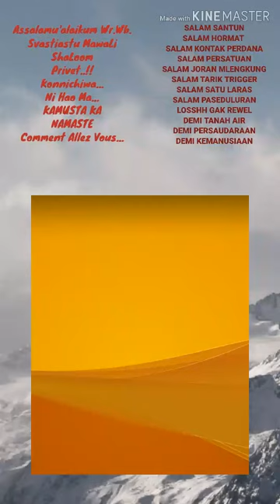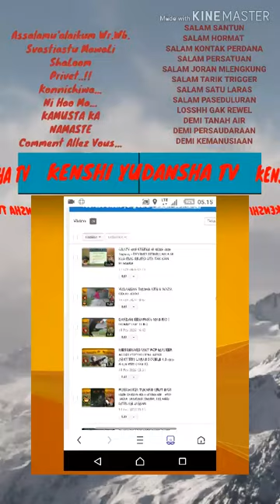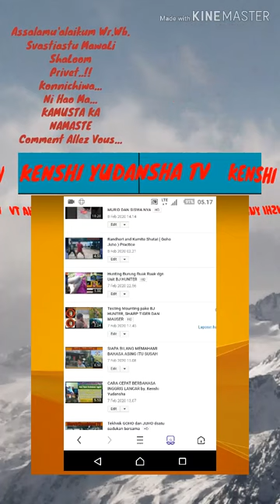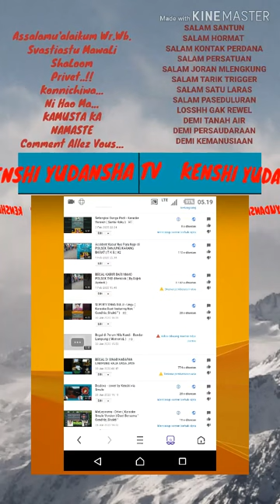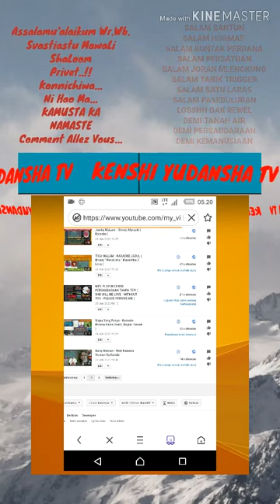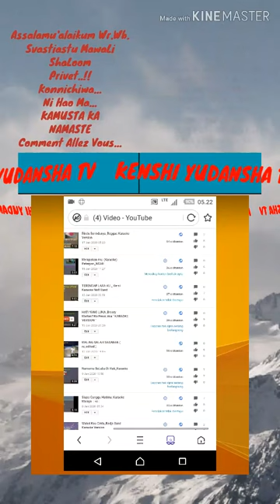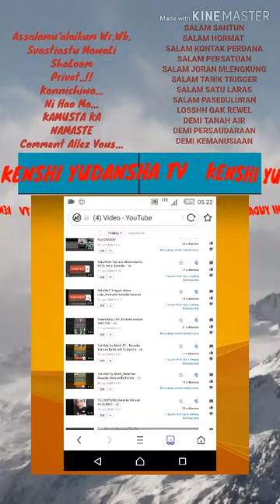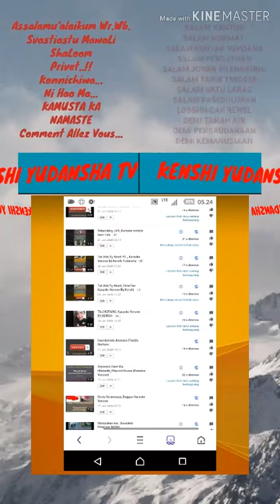AWAS GAGAL DI MONETIZE ( DEMONETIZE.) CUMA GARA GARA BACK SOUND CLAIM. SIA SIA KREASI KITA